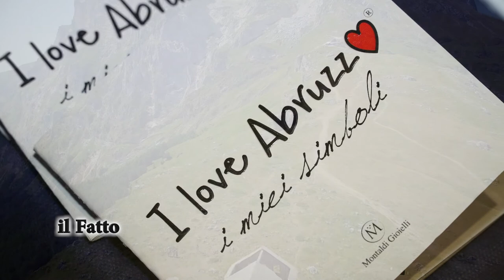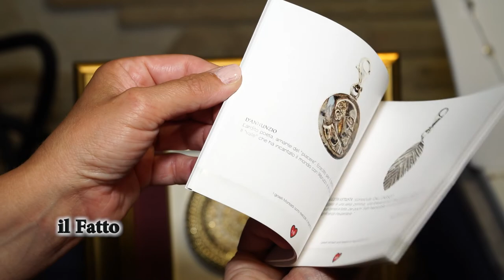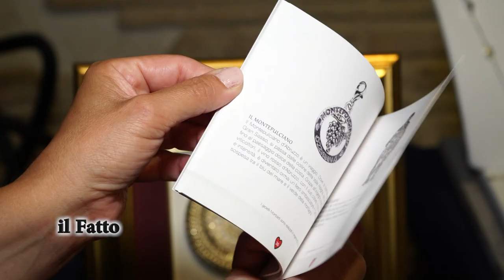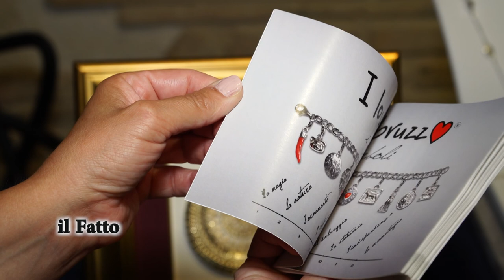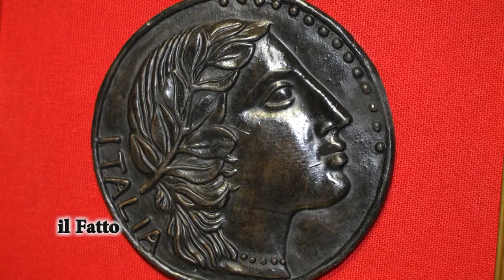IL FATTO - Montaldi gioielli presenta il nuovo ciondolo dedicato al Montepulciano d’Abruzzo